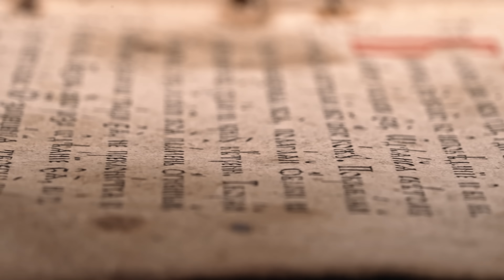Can Sticks and Stones REALLY Break Bones?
In this episode of Bro Labs, I am Testing If Sticks and Stones Can Really Break My Bones For Science! Sadly YouTube doesn't approve of this experiment but sometimes that's the price I must pay for my hard hitting science.

Under no circumstances should you attempt to replicate or carry out any of the activities shown in this video.